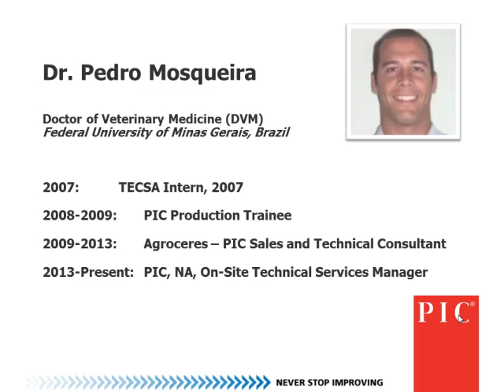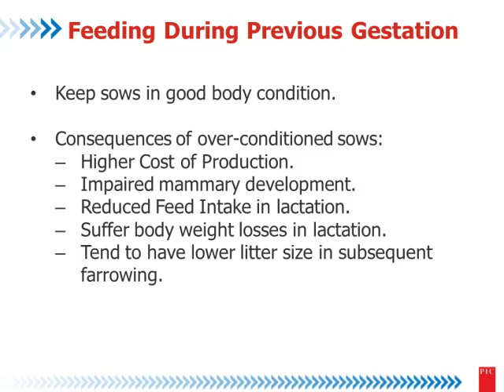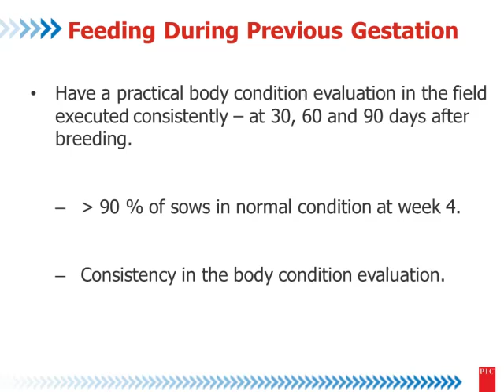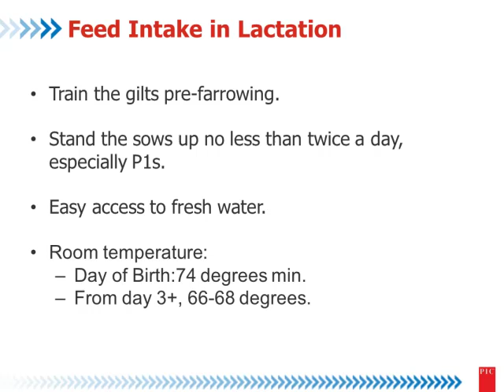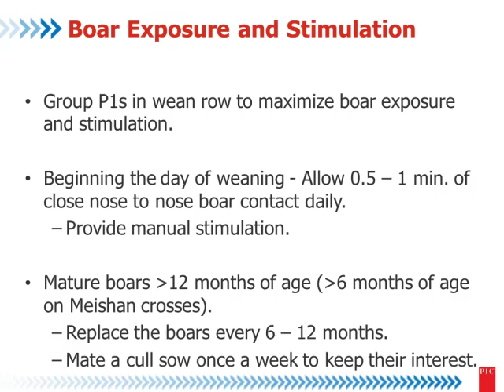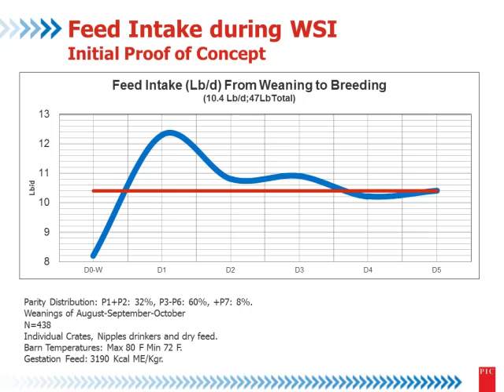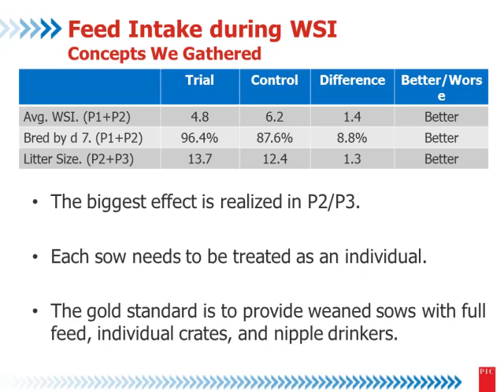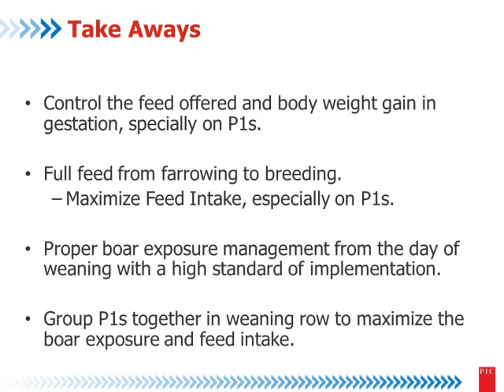Dr. Pedro Mosqueira - Weaned Sow Management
Weaned Sow Management - Dr. Pedro Mosqueira, PIC North America, On-Site Technical Services Manager, , from the PIC Boot Camp, November 5, 2014, Fair Oaks, Indiana, USA.